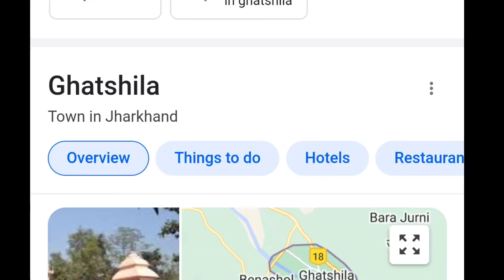History's of Subarnarekha connecting Jamshedpur Ghatshila & Musabani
Follow us for more on Instagram : - @krishnakisku_
Any interested viewers can ask me for Duo blogging. I'll appreciate...